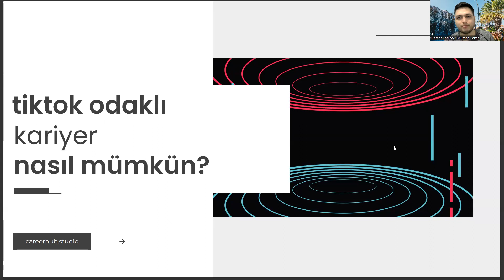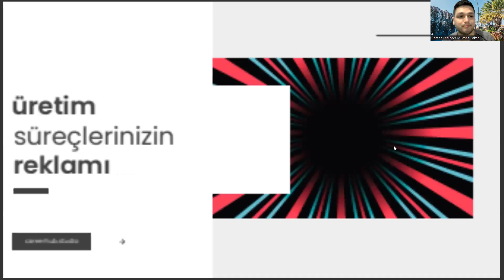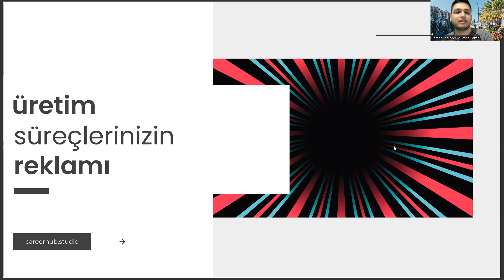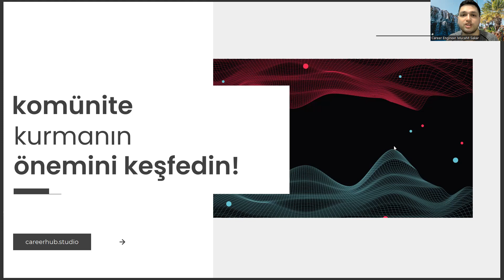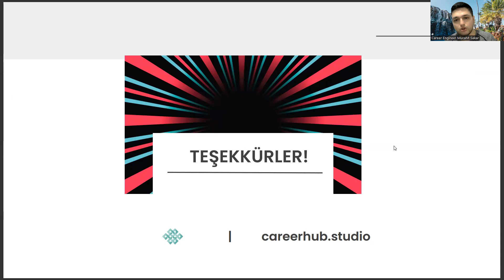Yaşlı Bakımı Bölümünde Kariyer İçin Neden Mutlaka Tiktok'ta Olmalısınız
yaşlı bakımı atama puanları 2022,
yaşlı bakımı atama puanları 2023,
hasta bakımı taban puanları 2022,
hasta bakımı taban puanları 2023,
çoçuk gelişimi bölümü,
ösym ais,
acil durum ve affet bölümü nedir,
gündüzlü ev işleri sahibinden,
yaşlı bakımı maaşı
istanbul üniversitesi
ösym
yaşlı bakım taban puanları
yaşlı hasta bakımı
yaşlı bakım69
more_vert
3
9
laborant ve veteriner sağlık dgs
yaşlı bakımı maaşı
istanbul üniversitesi
ösym
yaşlı hasta bakımı
yaşlı bakım69
more_vert
3
hasta bakımı taban puanları 2023,yaşlı bakımı atama puanları 2022,
çoçuk gelişimi bölümü
ösym ais
9
yaşlı bakımı maaşı
istanbul üniversitesi
ösym
yaşlı hasta bakımı
yaşlı bakım69
more_vert
3
çoçuk gelişimi bölümü
ösym ais
9
yaşlı bakımı maaşı
istanbul üniversitesi
ösym
yaşlı hasta bakımı
yaşlı bakım69
more_vert
3
9
yaşlı bakımı maaşı
istanbul üniversitesi
ösym
yaşlı hasta bakımı
yaşlı bakım69
more_vert
3